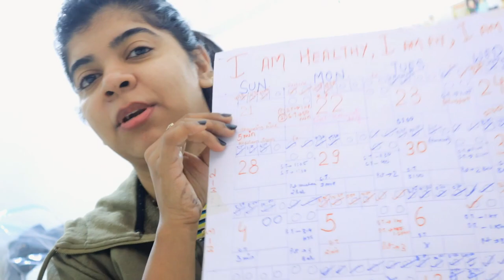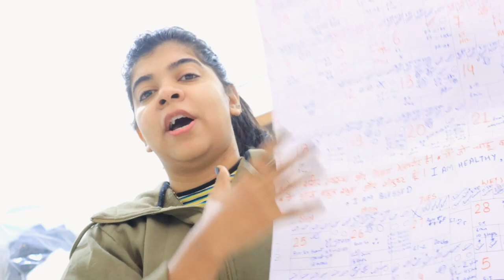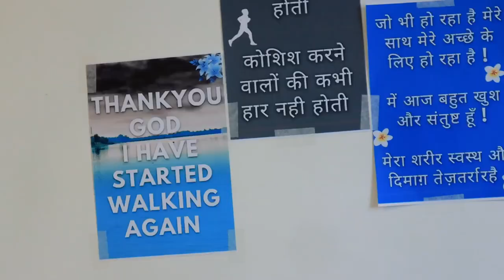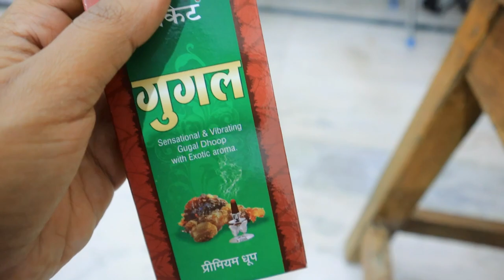Vlog : After Diwali Gifts ! Gold Shopping for Special Event 🌟🌿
Hey Guys,

Hey Guys,

Check out MamaEarth's Amazing Honey Malai

Snapchat :- Ruchi M ( Id - ruchi28c)
1. Camera I used :- Canon G7x M-2/ Canon M6 M2 / Iphone 11
2. Editing software :- Imovie / Filmora / sometimes i use FCP as well
3.Lights i use . **Watch this video ***
4. Status :- I am Married , currently living in Mumbai (City of Dreams)
Lots of Love
Stay Happy :)